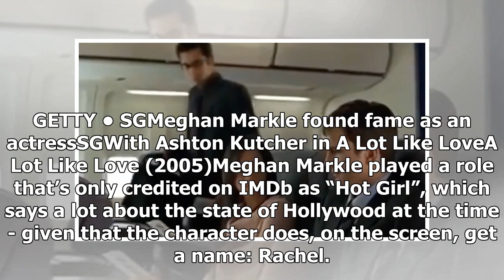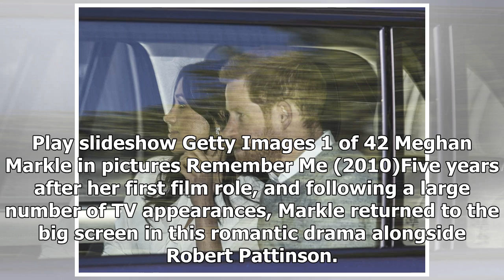Meghan Markle movies and TV shows: Meghan films – what has she been in?